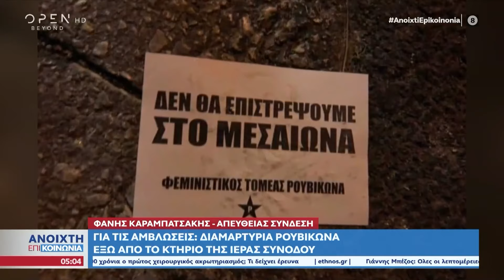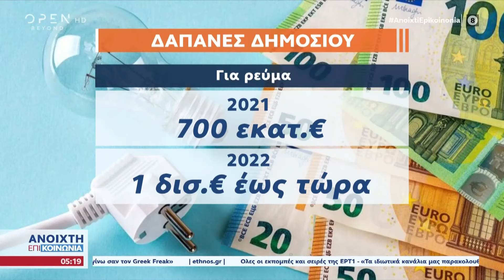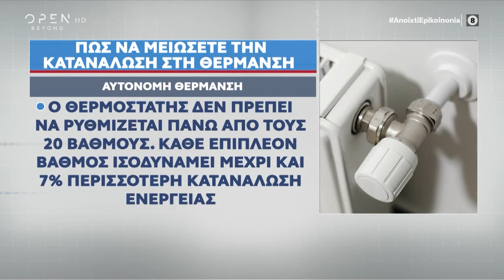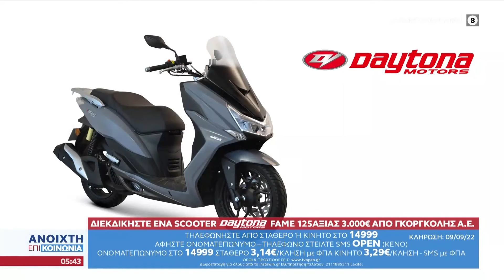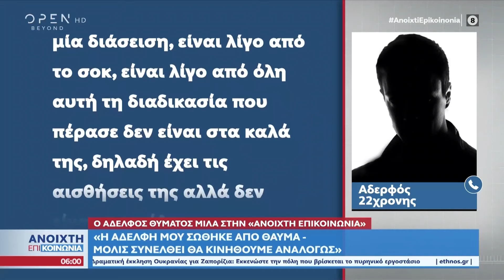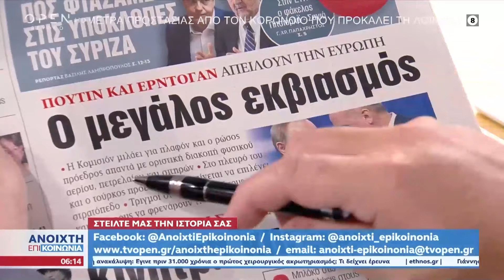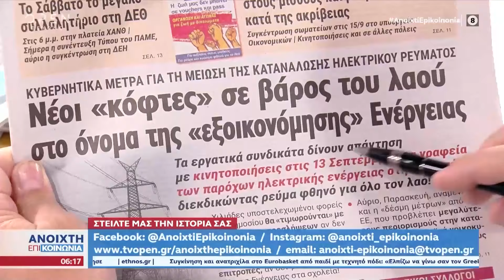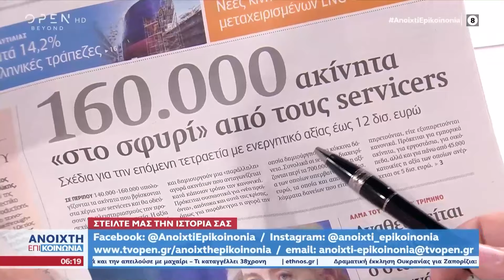Ανοιχτή επικοινωνία 08/09/2022 | OPEN TV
Η διαμαρτυρία του Ρουβίκωνα για τις αμβλώσεις στο κτίριο της Ιεράς Συνόδου, τα κίνητρα για εξοικονόμηση ενέργειας στο δημόσιο, το ατύχημα στο Allou Fun Park και η σύλληψη της μητέρας που κλείδωσε εκτός σπιτιού τον 15χρονο γιο της ήταν στην κορυφή της θεματολογίας. Στην εκπομπή μίλησαν μεταξύ άλλων ο Γ. Καλιακμάνης για την έξαρση της εγκληματικότητας στους εφήβους και η Μ. Παγώνη για τα μέτρα εξοικονόμησης ενέργειας στα νοσοκομεία.